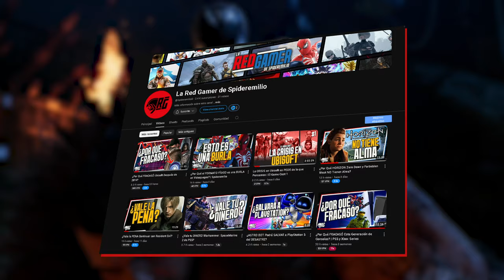10 MEJORES Jefes en Videojuegos de SPIDER-MAN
10 MEJORES Jefes en Videojuegos de SPIDER-MAN
Spider-Man vs Venom